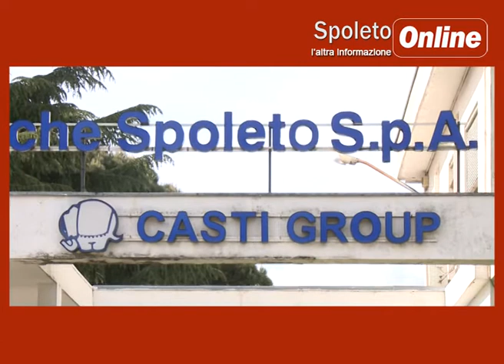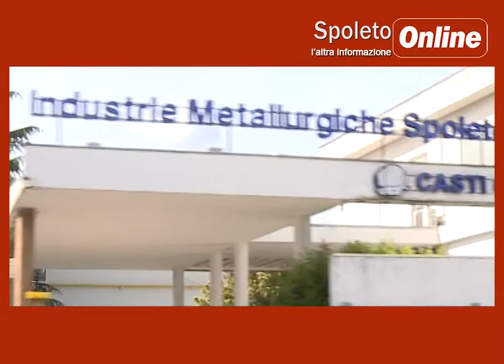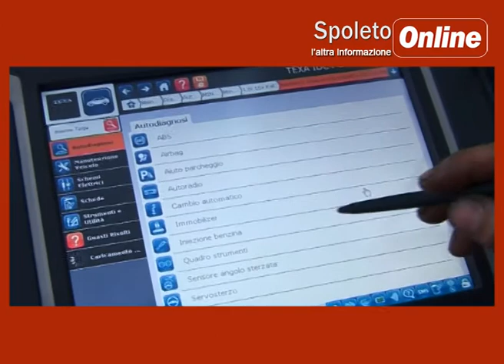LA GRANDE CORSA 2014. CONFRONTO COLTORTI-GROSSI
Confronti e dibattiti tra candidati sindaci alle elezioni amministrative del Comune di Spoleto 2014